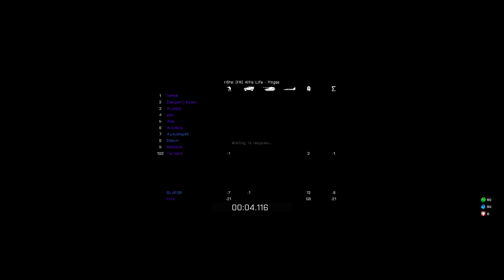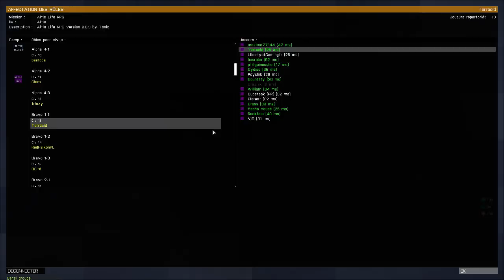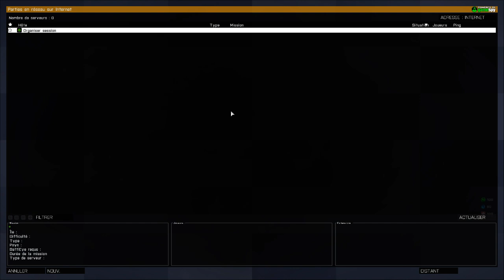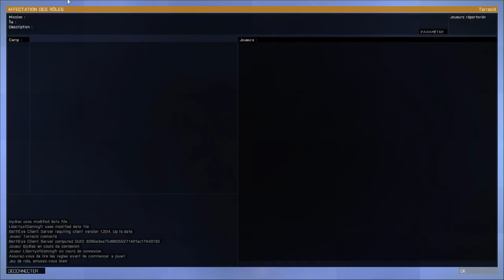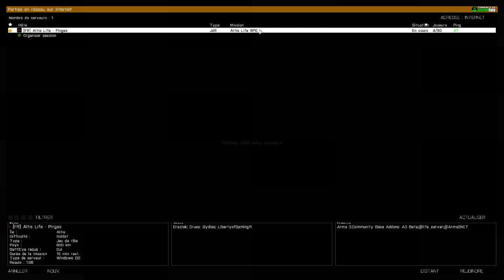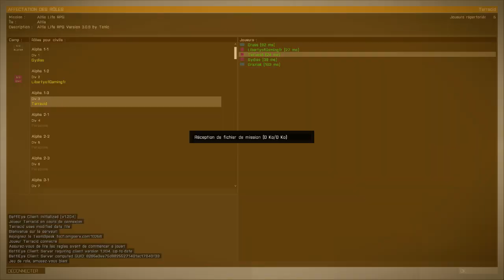VOD - Terracid et Gydius // Arma 3 RP [6/31]